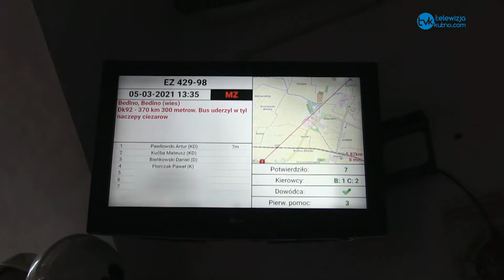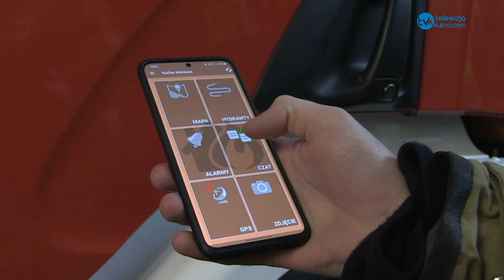E-remiza w OSP Żychlin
W styczniu jednostka OSP Żychlin jako pierwsza na terenie powiatu kutnowskiego, wprowadziła system wspomagania działań OSP E-Remiza. Platforma ta daje strażakom wiele nowych możliwości. Dodatkowo przejście na ten system znacznie usprawniło alarmowanie strażaków, które teraz odbywa przez aplikację mobilną i jest zauważalnie szybsze.
Czy to oznacza, że nie usłyszymy już klasycznej syreny?
Posłuchajcie sami!

OSP Żychlin E-Remiza Mateusz Kućba